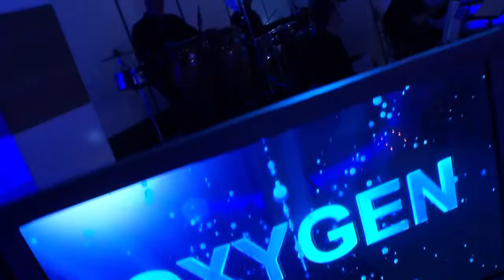Saranda A.\Oxygen\11.10.2014 (Vetëm një fjalë )